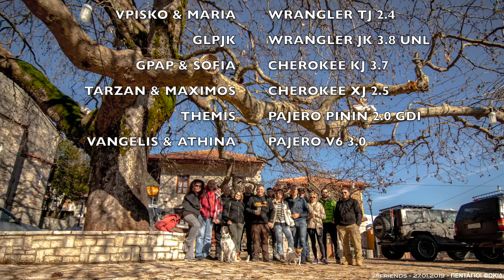JPFriends @ Pentaghioi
JPFriends excursion at Pentaghioi - Fokida - Greece